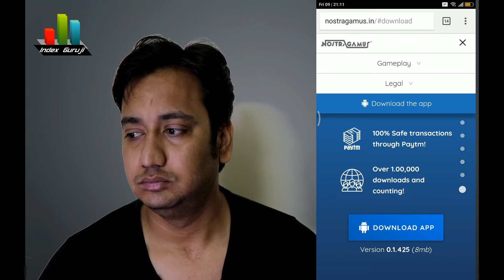Earn Unlimited Paytm Cash | how to make free Paytm Money daily Tricks | Hindi | Urdu | English 2018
Unlimited Paytm Cash | Learn how to make unlimited free Paytm Money daily Tricks in | Hindi | Urdu | English (2018)

Index Guruji presents Unlimited Paytm Cash | how to make free Paytm Money daily Tricks | Hindi | Urdu | English 2018. unlimited paytm cash to your paytm & earn paytm cash,earn paytm cash 2018 that’s true its unlimited paytm cash hack so no more questions unlimited paytm cash kaise kamaye learn unlimited paytm cash trick and earn cash daily simply earn paytm cash by playing games true that it’s a paytm unlimited cash trick 2018 and its all free paytm money that  you can earn money online in india. Genuine paytm hack.100% working teaching how to earn free paytm cash,how to make money online   and its easy if you think how to make money with android app.

Earn Unlimited Paytm cash with this SECRET application Not Available on PLAY STORE

App Feature :

Features:-
1) No need to select team instead of that you need to answers 8-10 questions.
2) No need of Pan Card.
3) All sports available like you can play Tennis, Basketball, F1 Race, Cricket, Football, Kabaddi, Badminton.
4) Instant Paytm Cash Redemption and Bank transfer is also available.
5) Easy to use and better than dream11.

Latest Android App For Earn Unlimited Paytm Cash | Happy New Year messages | New App | June 2017.Hey guys happy new year to you all .
In this video I have talked about free hit app which gives paytm cash very fast so if you want to download it

Sucribe my channel IndeGuruji